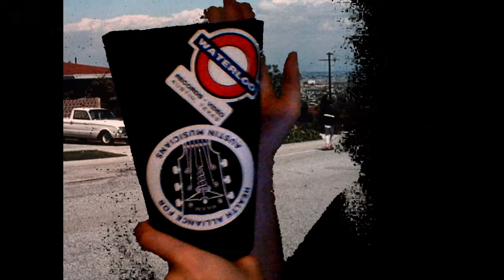Stupid Song - Bad Zebra (MUSIC VIDEO)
Our cool NEW song on Spotify and Apple Music! Here are the links:

Written by Oliver Barnfield, Colin Partridge & Cade Morton
Produced by Cade Morton & Oliver Barnfield
Oliver Barnfield - Vocals, Guitar, Keyboard, Harmonium, Bass, Handclaps
Colin Partridge - Bass, Piano
Cade Morton - Drums, Handclaps

LYRICS:

It’s a phase
And it’ll soon pass
Just like the last time and the time before last
The drinks flow but it’s poison wine
Tommorow comes and we’re feeling fine
But I kick myself cause the fault is mine

Stupid song
Stupid kid
It hurts to think about the things I did
If I knew you over again would you do the same
Would you still play along in this stupid little game
Stupid song
Stupid kid

I’m not your hero
You can’t trust me
I’m not your savior
This is how it must be
My bad behavior
Sometimes disgusts me

Don’t why I said the things I said
They’re stupid thoughts in a stupider head
And when I wake up I find myself reeling
Guilt and regret to the familiar feeling
I don’t deserve your time and attention
My name won’t cross your lips you shouldn’t even mention me

Stupid song
Stupid kid
And if I had the chance I’d change it too
I’d start it over and make it up to you

My bad behavior
Sometimes disgusts me